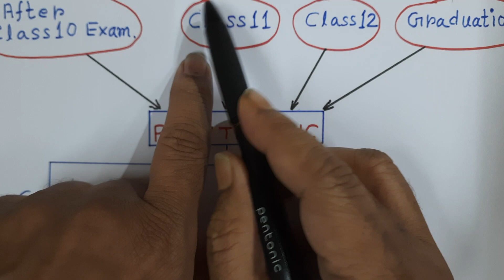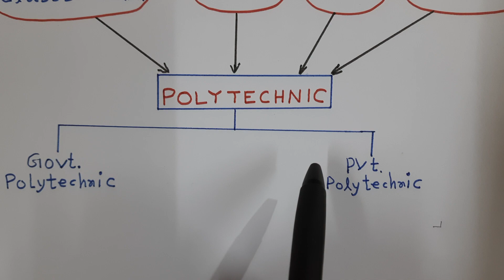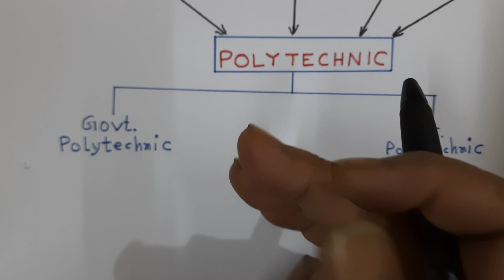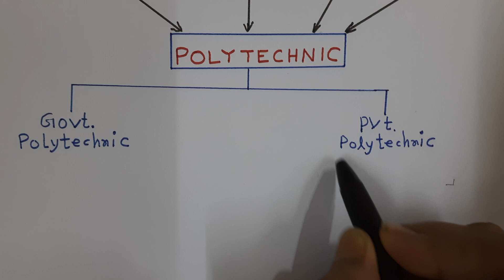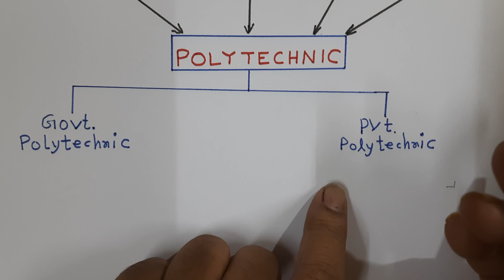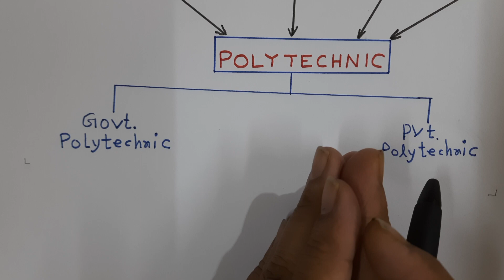পলিটেকনিক এর সম্পূর্ণ ধারণা | West Bengal Polytechnic admission | JEXPO admission 2022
Polytechnic admission 2022, polytechnic entrance Exam preparation, polytechnic form online 2022, polytechnic course fees, polytechnic admission 2022 , jexpo and Voclet 2022